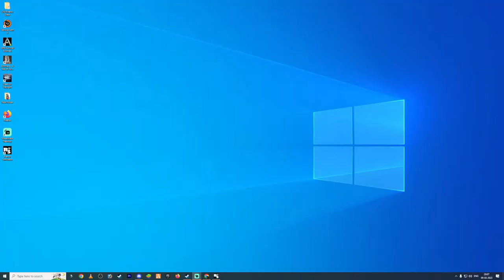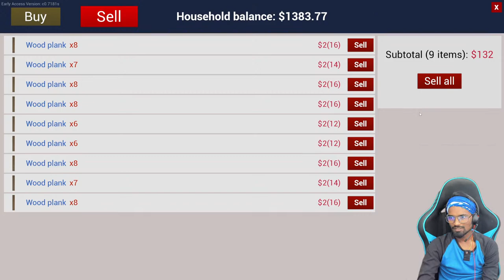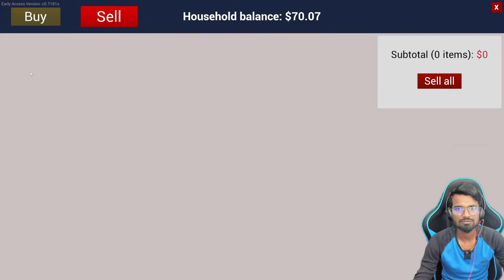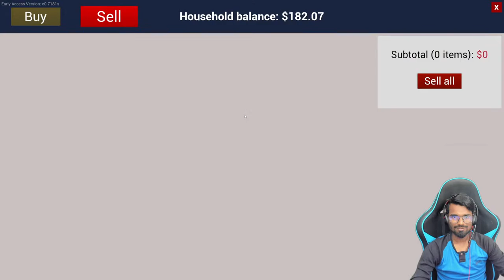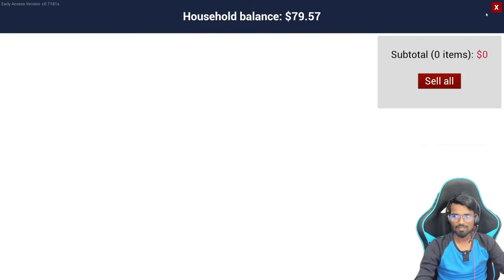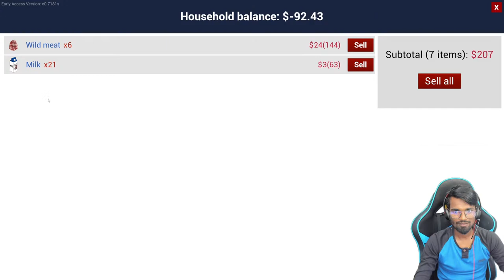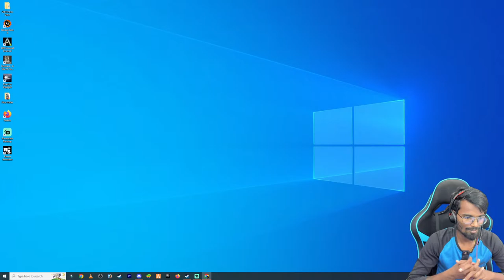Entertainment King On Live!! | Part-1 | 😜Ranch Simulator Funny Gameplay Tamil!!😜|| Gaming Tamizhan